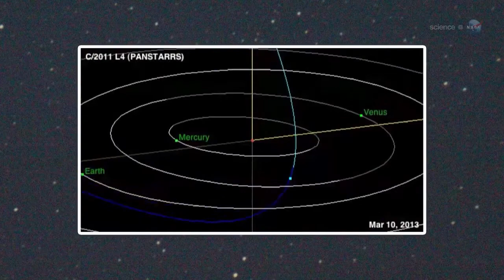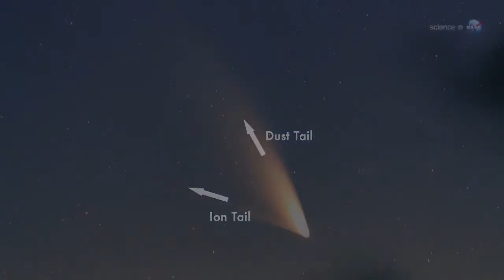Comet pan-STARRS: First Time Visitor from the Oort Cloud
Comet Pan-STARRS has survived its encounter with the sun and is now emerging from twilight in the sunset skies of the northern hemisphere. A NASA spacecraft monitoring the comet has beamed back pictures of a wild and ragged tail.